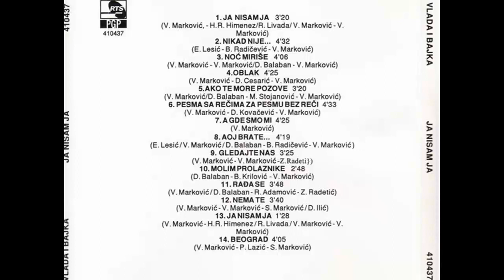Vlada i Bajka - Nema te - (Audio 1994) HD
Arranged By – Dragan Ilić, Slobodan Marković
Choir – Hor "Krsmanović"
Design – Stevo Mandić
Lyrics By – Vlada Marković
Photography By – Mario Bralić
Producer – Vlada Marković
Recorded By – Zoran Marić